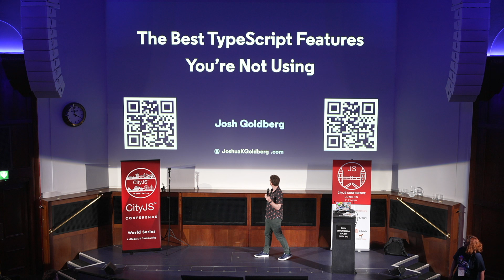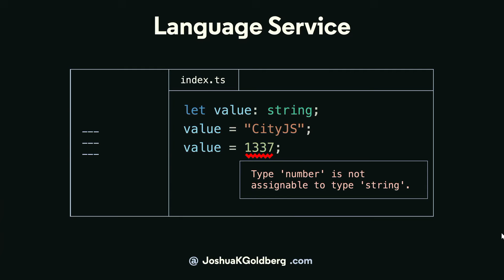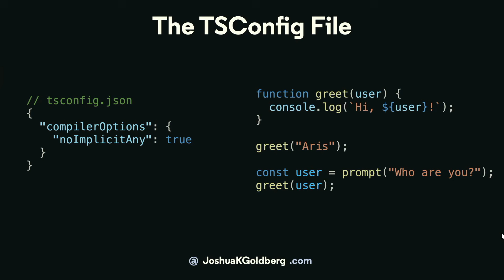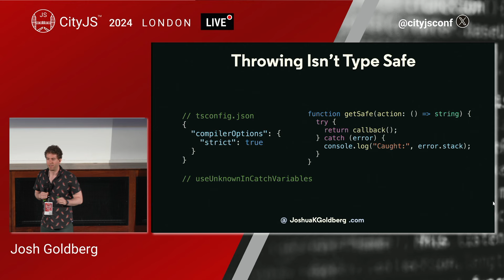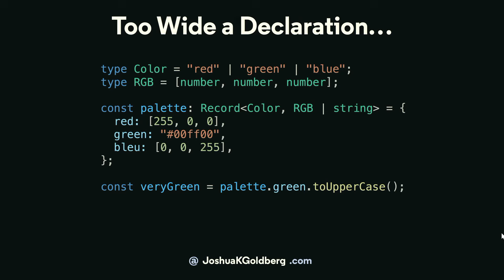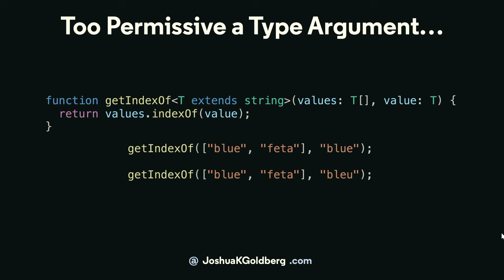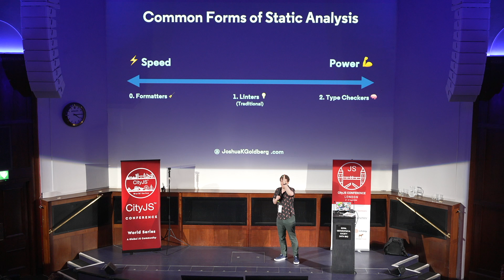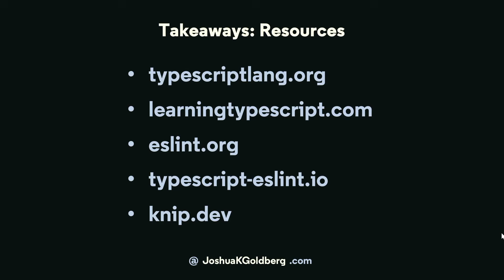Josh Goldberg - The Best TypeScript Features You're Not Using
TypeScript is great - and it's getting greater! The language and its tooling is constantly evolving to catch more bugs, let us write more robust types, and generate better dev tooling for everyone. From language built-ins such 'satisfies' and 'NoInfer' to companion tools such as Knip and typescript-eslint@7, this energy-filled talk will prepare you to write the best TypeScript code your fellow developers have ever seen.